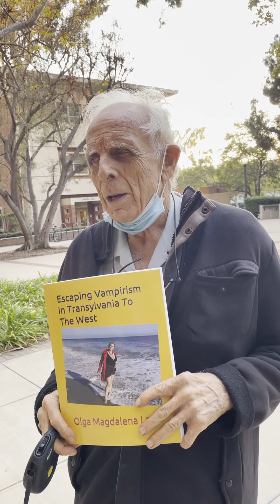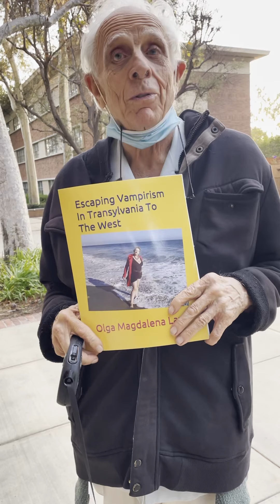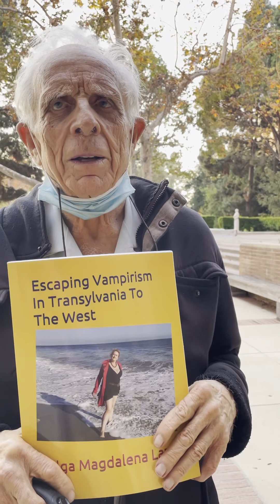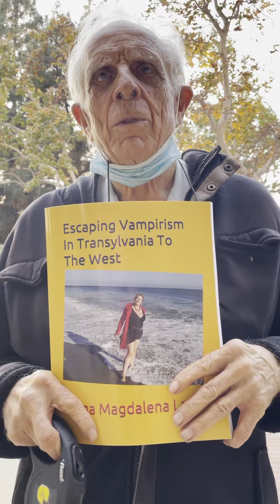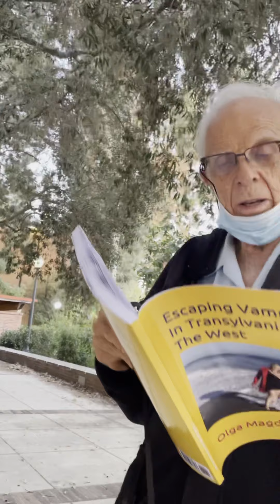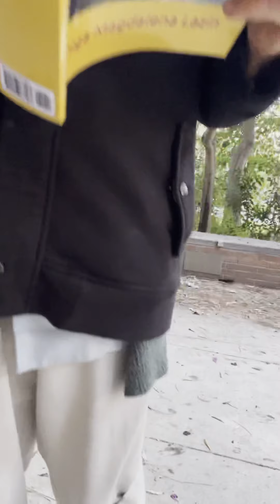INTERVIEW a with Dr James Wilkie, of UCLA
JWW at UCLA